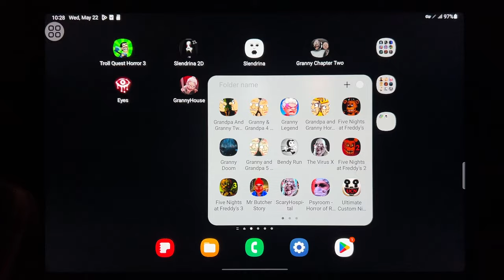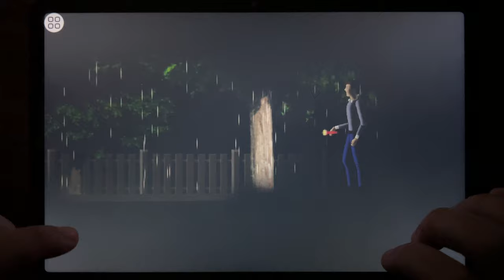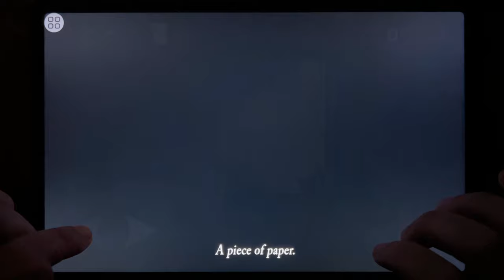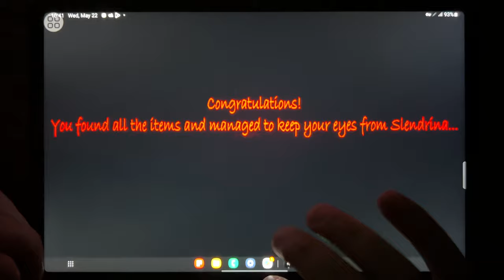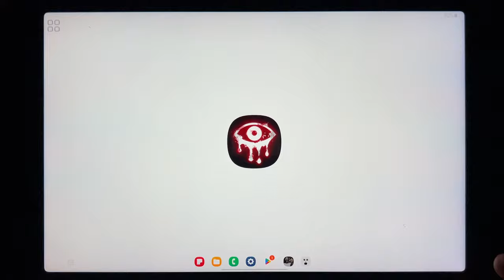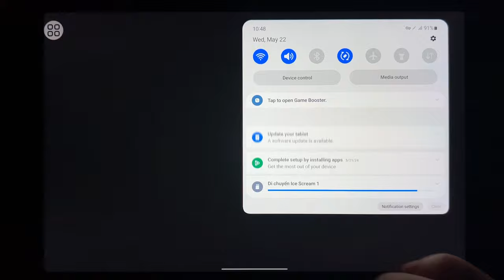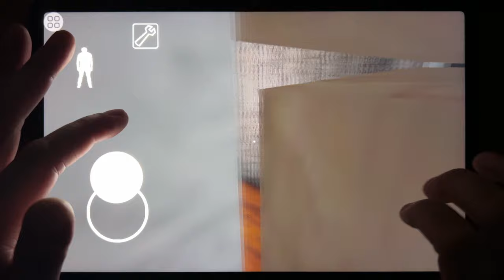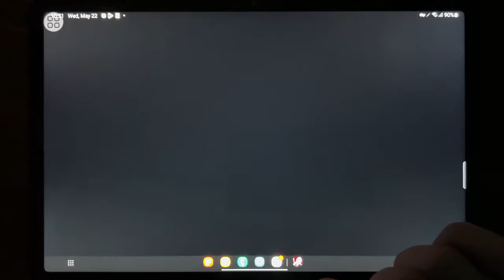Troll Quest Horror 3, Slendrian 2D, Slendrina, Granny Chapter Two, Eyes, Granny House...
Troll Quest Horror 3, Slendrian 2D, Slendrina, Granny Chapter Two, Eyes, Granny House, Granny, Witch Cry 2